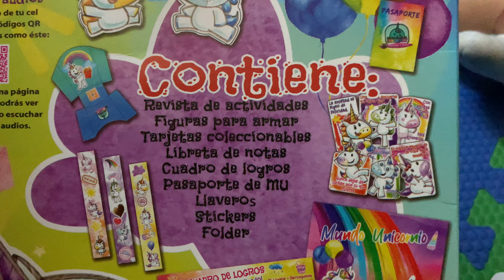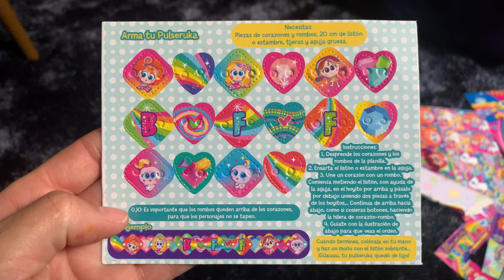UNBOXING HAPPY PACKS DE MUNDO UNICORNIO Y GALLETAS ACUARELA DE POSTRES SHARIS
En este capítulo, Jelly Bean abrió junto con sus mejores amigas unos increíbles Happy Packs de Mundo Unicornio.
No solo eso, sino que pintaron y probaron unas DELICIOSAS galletas de postres Sharis.
YUMMY YUMMY!